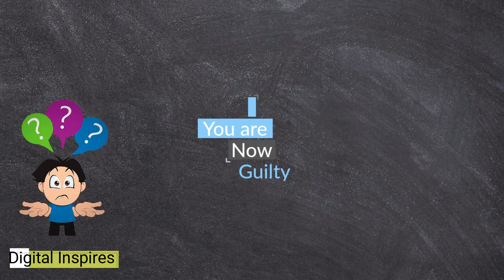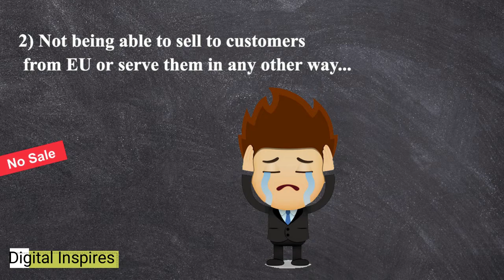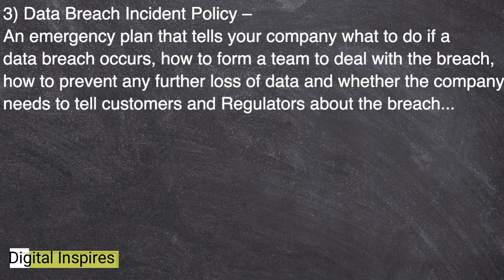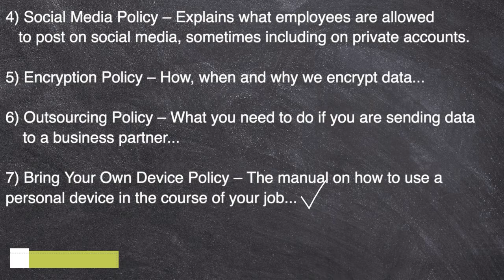GDPR - What & Why Know these 8 best General Data Protection Regulation Check List - Digital Inspires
GDPR - GDPR Compliance check list | GDPR privacy policy updates | General Data Protection Regulation

Here in this GDPR Video you will get maximum awareness on General Data Protection Regulation.

why websites showing " we have updated our privacy policy "  and
"enable cookies " ?

why google is showing  - "We launched a new version of our Data Processing Terms. Learn more "

Here is the answer : EU Law implemented on 25th May 2018

Must know about GDPR ?

Here Video Describes

What is GDPR?
GDPR Compliance & Which Country should follow these rules & how to get rid of GDPR Fines.
GDPR for websites
GDPR Security Breaches and many more..!
DDPR Fines

Team